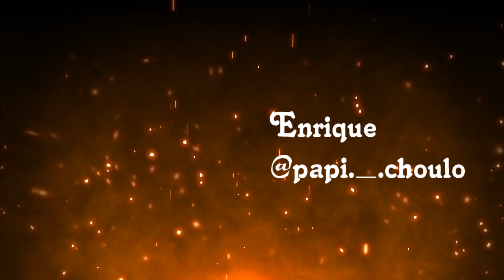4 VS Simon Says -Ep 1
4 Vs. Is A Series Where 4 People Go Up Against A Challenge Or Obstacle.The Winner Would Receive A Sponsored Or Cash Prize At The End, The Immediate Or One Of The Losers Would Have To Do A Forfeit At The End Also.

If You Would Like To Sponsor An Episode Or Be Apart Of One